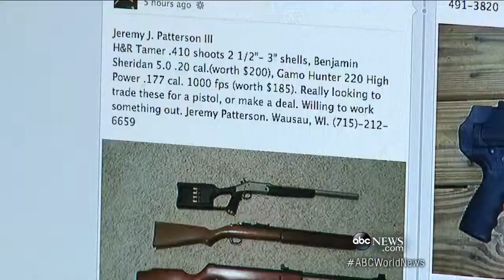Facebook and Instagram Get Tougher on Gun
Social media sites take measures to control gun sales online.